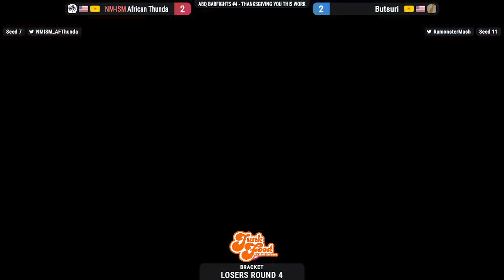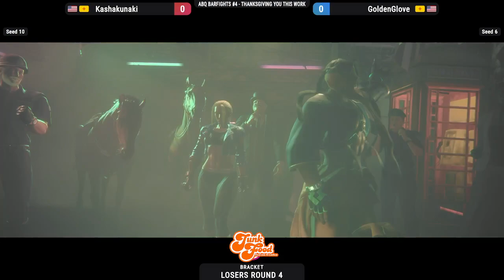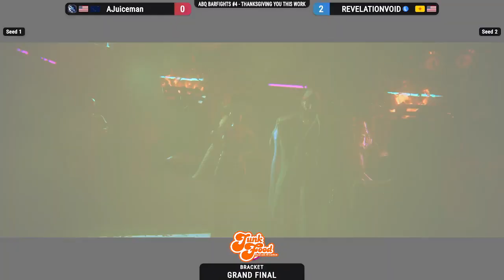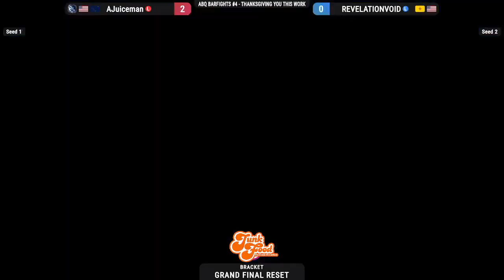ABQ Barfights #4 - Thanksgiving You This Work | Top 8